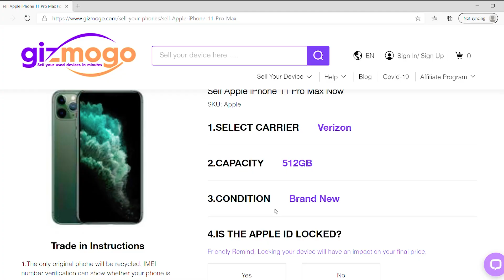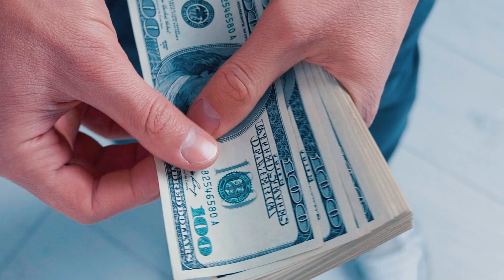Where Do Your Old Electronics End Up? The HUGE e-waste Problem And What You Can Do To Help.